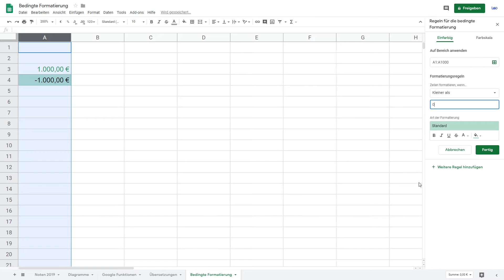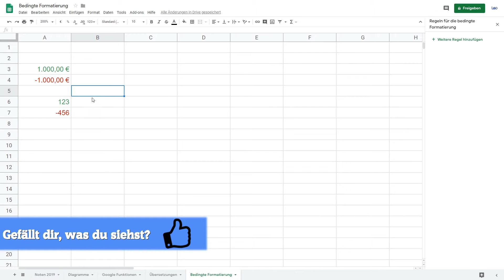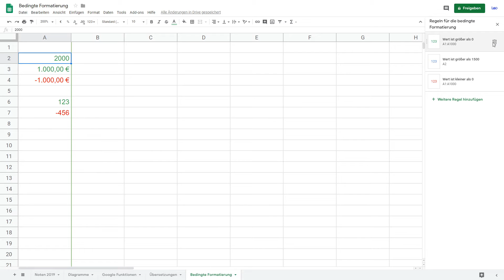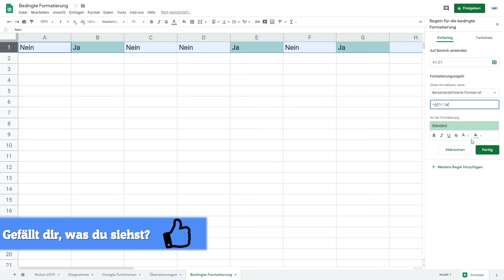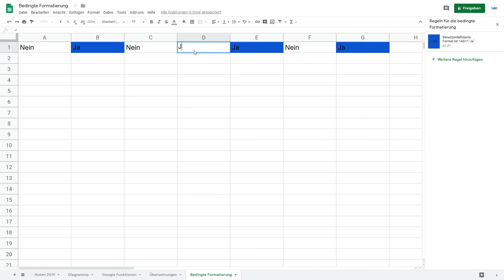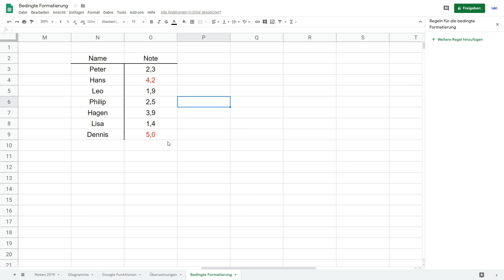Bedingte Formatierung - Google Sheets Tutorial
In diesem Video zeige ich dir, wie du mit bedingter Formatierung in Google Sheets arbeitest.